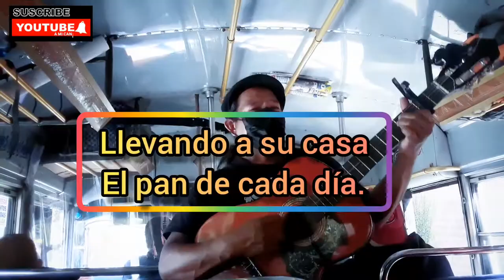Mirador ciudad de guatemala donde el señor se pasa la vida cantando en los buses para ganar dinero👌🎶